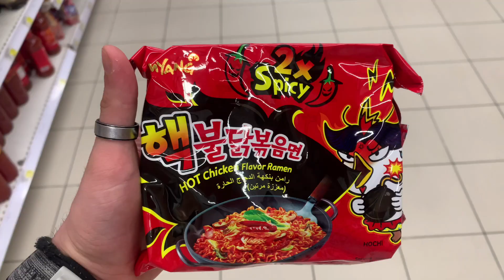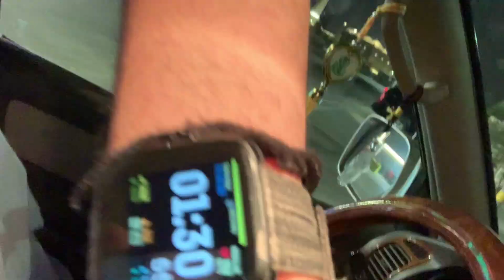Spiciest noodles in the WORLD|WORST CHALLENGE EVER? PUNISHMENT GONE WRONG|KABIR GROVER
We decided on having the world’s spiciest noodles in the world. Don’t believe me? Google it right now 🙊

The punishment went wrong and we had to stop 😂